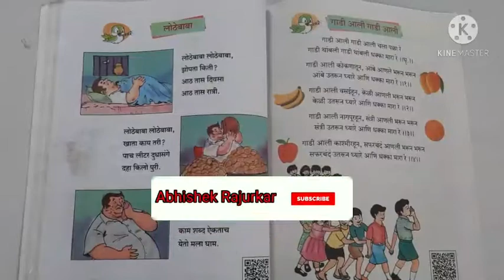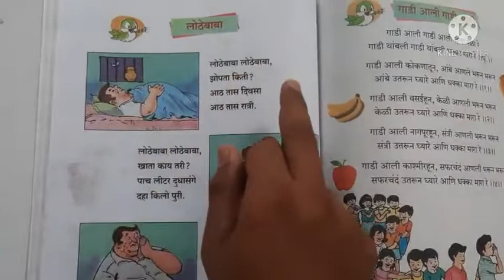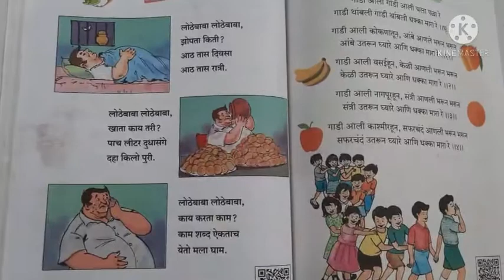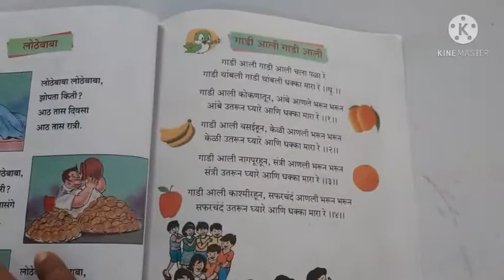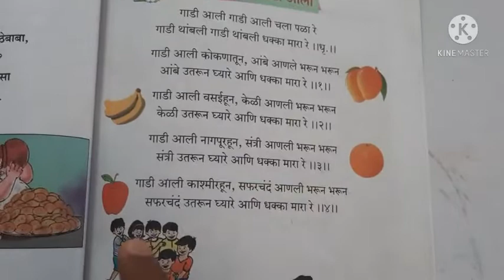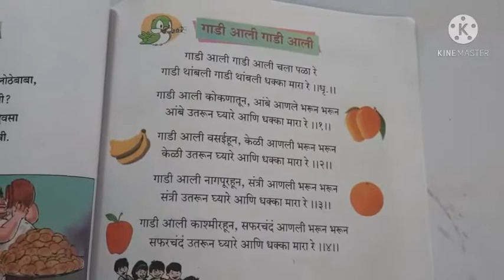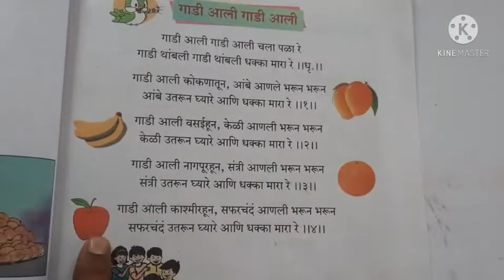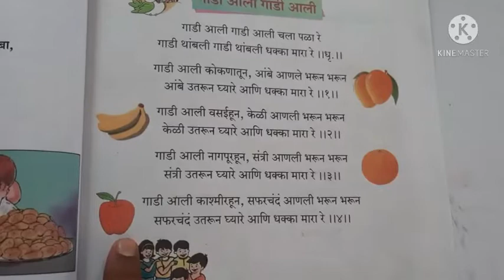लोठेबाबा | गाडी आली गाडी आली | पान क्र ५६,५७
१ली
मराठी